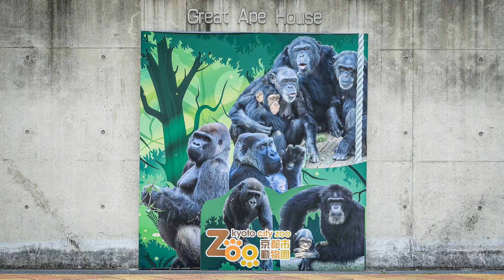社交性、ゲンタロウは100点満点です。Sociability, Gentaro scores a perfect 100.【Western Gorilla】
ゲンタロウは、飼育員さんや常連さんと追いかけっこもするくらい人に対してフレンドリー。
育った環境が大きいでしょうね！いい意味でです。
Gentauro is so friendly to people that he will even chase after them with his keepers and regulars.
Must be a big part of his upbringing!In a good way.

2000年7月3日生

ゲンキ（Genki)
1986年6月24日生

2011年12月21日生

2018年12月19日生

【EOS MOVIE】

チンパンジーやシマウマなど、動物園イベント映像は【きょうの動物たち animals today】を見てね！